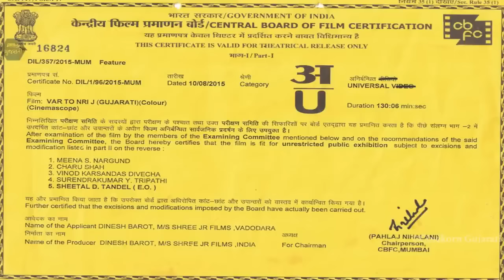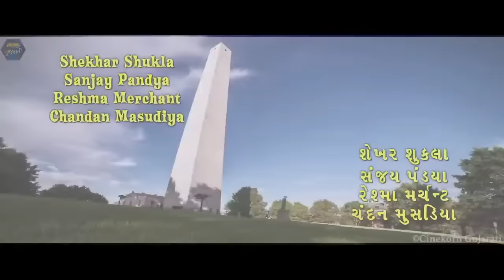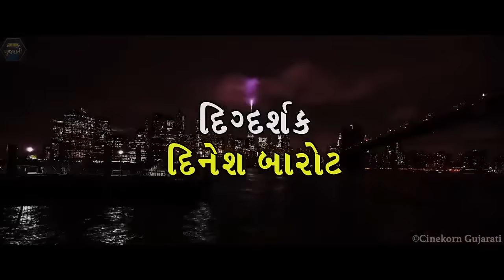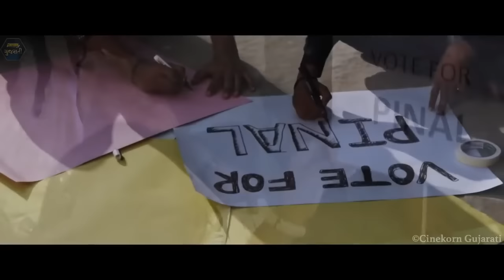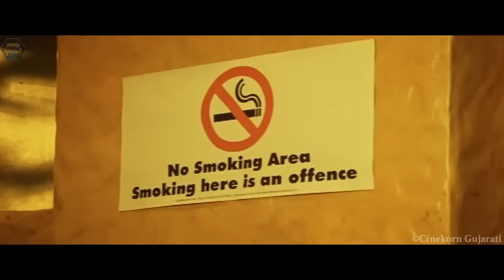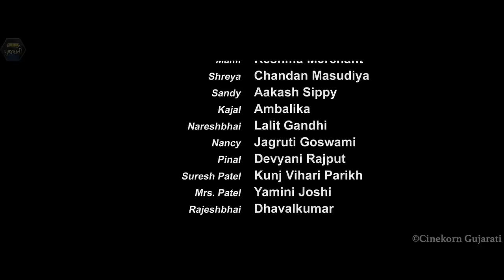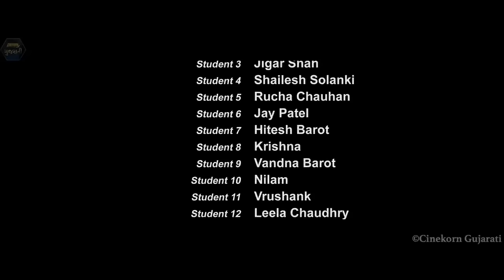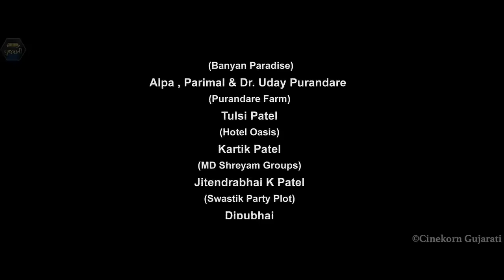Var To NRI J Full Gujarati Movie | Comedy Romantic Movies | Latest Gujarati Movies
A father desires to get his daughter married to any man who resides outside India. However, when she falls for someone in India itself, she refuses to marry anyone else.
The movie is directed by Dinesh Barot and featured Vije Bhatia, Niharica Raizada, and Rajul Diwan as lead characters.

Director -  Dinesh Barot

Writing Credits  - Santosh Kaushik & Makarand Musale

Cast -
Vijay Bhatia
Rajul Diwan
Sanjay Pandya
Niharica Raizada
Shekhar Shukla

Crew: Dinesh Barot (Director), Arvindsinh Puwar (Director of Photography), Ahmon (Music Director), Nikhil Allug (Music Director), Pranav (Music Director), Shailesh Dani (Music Director)

Language - Gujarati

Watch all the Latest Gujarati Movies only on Cinekorn Gujarati.